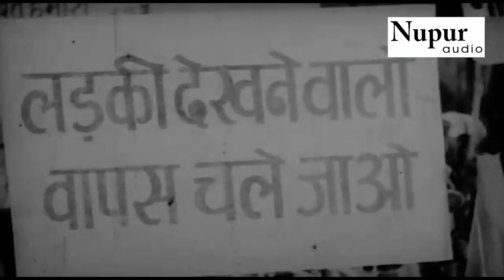ऐ इश्क तेरी जय हो | Ae Ishq Teri Jai Ho | Rakhi (1962) | Mohammed Rafi | Old Hindi Romantic Song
Ae Ishq Teri Jai Ho . ऐ इश्क तेरी जय हो song from Rakhi. It stars Ashok Kumar, Waheeda Rehman, Mehmood. Singer of Ae Ishq Teri Jai Ho is Mohammed Rafi. Lyrics are written by Rajendra Krishan Music is given by Ravi Shankar Sharma (Ravi)

Song Name : Ae Ishq Teri Jai Ho
Album / Movie : Rakhi
Star Cast : Ashok Kumar, Waheeda Rehman, Mehmood
Singer : Mohammed Rafi
Music Director : Ravi Shankar Sharma (Ravi)
Lyrics by : Rajendra Krishan

Lyrics in Hindi :
ऐ इश्क तेरी जय हो
इक प्यार भरा दिल दे
हर प्यार के दुसमन को

मैं प्रीत का जोगी हु
मैं प्रेम पुजारी हो
दौलत का नहीं बुखा
दर्शन का बिखरि हु
ऐ इश्क तेरी खातिर
ये राख माली तन को

घर छोड़ के आया हु
दिलबर की लगन लेके

तैयार हु मरने को
निकला हूँ कफ़न लेके
महबूब की चौखट पर
रख दूंगा मैं गर्दन को

मै प्यार का रही हु
नफरत की ये बस्ती है
दुनिआ मेरी हालत पर
क्या सोच के हस्ती है
जो दिल ही नहीं रखता
क्या समझेगा धड़कन को
एक प्यार भरा दिल दे

Main preet ka jogi hu
Main prem pujari hu
Daulat ka nahi bukha
Darshan ka bikhari hu
Ae ishk teri khatir
Ye rakh mali tan ko
Ae ishq teri jai ho

Ghar chod ke aaya hu
Dilbar ki lagan leke
Taiyar hu marne ko
Nikla hu kafan leke
Mahbub ki chokhat par
Rakh dunga main gardan ko

Mai pyar ka rahi hu
Nafrat ki ye basti hai
Dunia meri halat par
Kya soch ke hasti hai
Jo dil hi nahi rakhta
Kya samjhega dhadkan ko
Ek pyar bhara dil de
Har pyar ke dusman ko